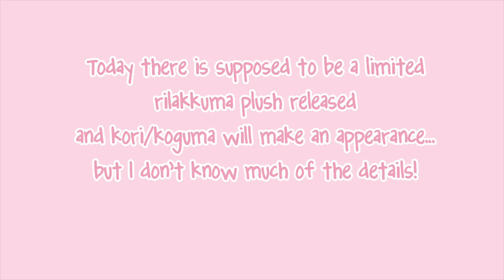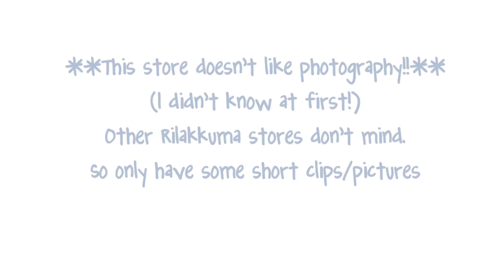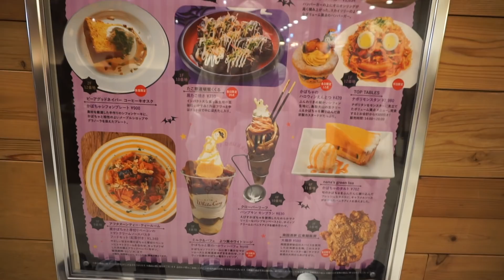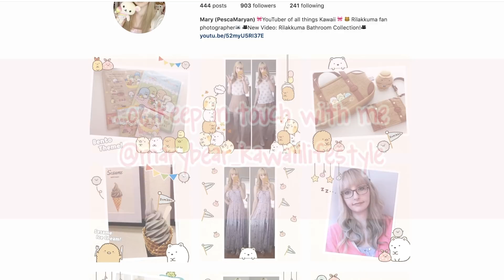♡ MEETING RILAKKUMA at Sky Tree Rilakkuma Store! ♡ Japan Vlog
Personal IG @mary_bear